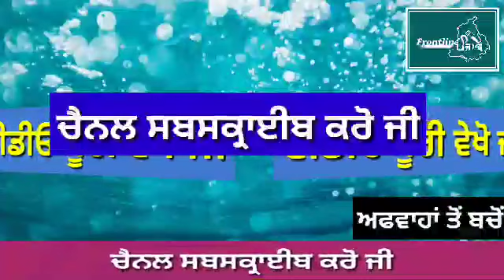punjab news । Punjab News Live । Punjab News Today । Punjab news Latest Today । Punjabi News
punjabi news
 punjab weather

punjabi news
punjab weather

punjabi news
punjab weather

 punjabi news
punjab weather

punjabi news
 punjab weatherr

punjabi news
 punjab weather

Punjab News
Non Stop News Punjab News Today
 ਤਾਜ਼ਾ ਖਬਰਾਂ

 punjabi news
punjab weather

punjabi news
punjab weather

punjbai
news today live 2020
punjab news
Punjabweather

weather news
punjabi news
breaking news
news today punjab
punjab weather
modi news
online news

 punjabi
punjabi news live
punjabi khabra